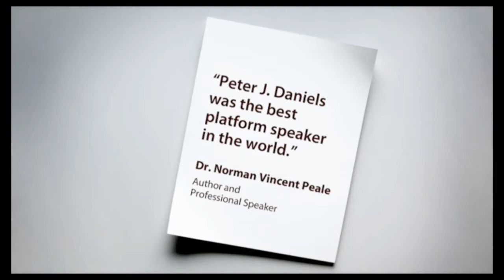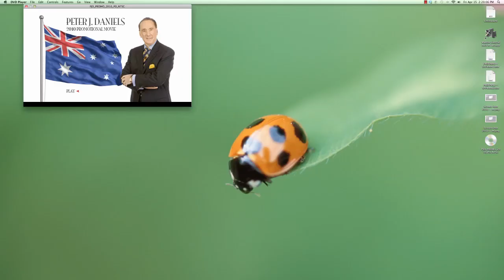Peter J. Daniels 2010 Promotional Movie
2010 Promotional